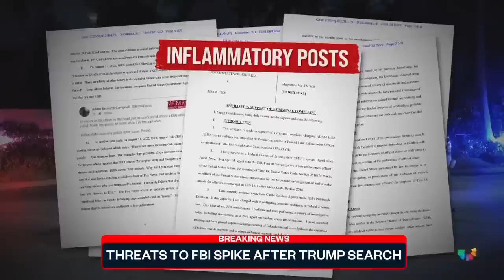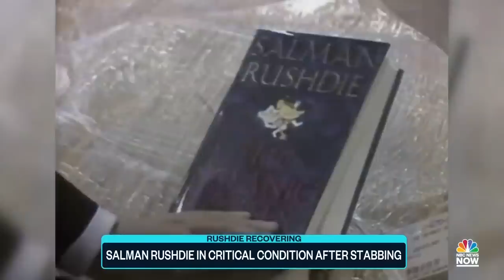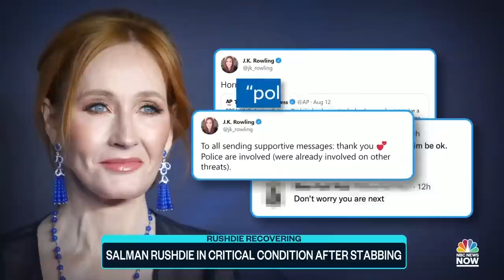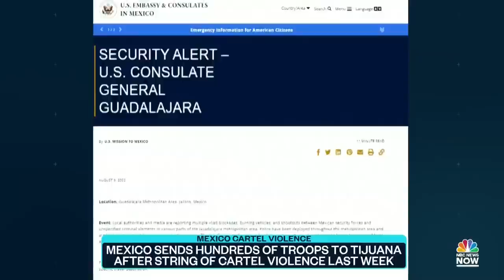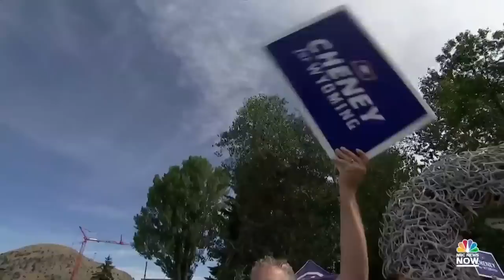Top Story with Tom Llamas - Aug. 15 | NBC News NOW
Author Salman Rushdie is in critical condition after being stabbed at an event in New York, jailed WNBA player Brittney Griner appeals her drug conviction in a Russian court, and a Pennsylvania man confesses to crashing his car into a crowd that left one dead and 17 injured.